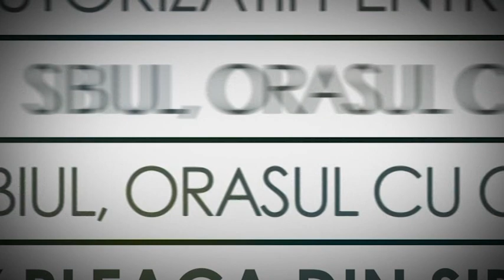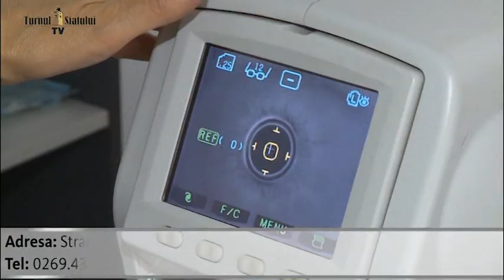TSTV Zeno Pinter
Directorul Comisiei Naţionale de Arheologie, Zeno Karl Pinter, vorbește la Turnul Sfatului TV despre ”Săptămâna Medievală”